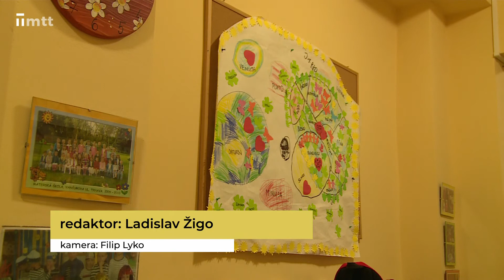Výchova mladej generácie v oblasti ekológie napreduje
Výchova mladej generácie v oblasti ekológie napreduje. Je veľmi dôležité aby vedeli, ako sa správne správať k životnému prostrediu.